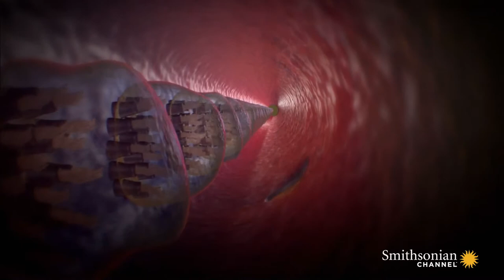Goliath Tigerfish The Super Sized Piranha MONSTER FISH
Tigerfish can refer to fish from various families, and derives from official and colloquial associations of these with the tiger (Panthera tigris). However, the primary species designated by the name "tigerfish" are African and belong to the family Alestidae.

Several species belonging to the genus Hydrocynus of the family Alestidae are referred to as "tigerfish," and are particularly prized as game fish. These African fish are found in many rivers and lakes on the continent and are fierce predators with distinctive, proportionally large teeth.

The goliath tigerfish (Hydrocynus goliath) is among the most famous tigerfish. The largest one on record is said to have weighed 70 kg (154 pounds).

It is found in the Congo River system and Lake Tanganyika and is the largest member of the family Alestidae. Another famous species, simply called the tigerfish (Hydrocynus vittatus), is commonly found in the southernly Okavango Delta, and the Zambezi River, and also in the two biggest lakes along the Zambezi, Lake Kariba in Zimbabwe, and Cabora Bassa in Mozambique, and finally in the Jozini dam in South Africa.

Both the goliath tigerfish and its smaller relative the tigerfish are found in Africa. The African alestidae tigerfish species are silver, as opposed to the most famous species of dorado, which is golden. Coincidentally, the dorado is known as the "tigre del rio" (tiger of the river) in its homeland.(Although 'tigre' can refer to any predatory cat in this part of the world)

The name "tigerfish" has occasionally been used for a species of cichlid in the genus Rhamphochromis. The species is large, silver-coloured, and individuals typically have one or more black lines running the length of either flank. These fish are native to Lake Malawi in Africa. Like the other African tigerfish species, they are famed for possessing large, prominent teeth, and they are known to attack humans.